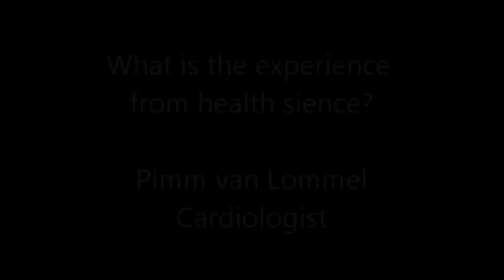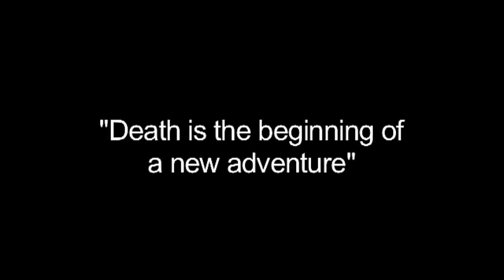Embracing Death - official trailer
Exploring near-death experiences. Meet people and their views of near-death experiences, and doctors scientific views.